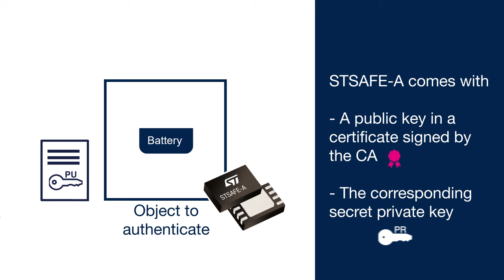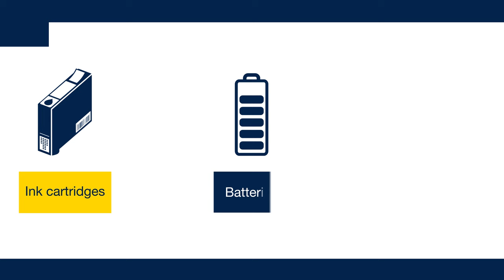Authenticate objects with STSAFE-A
STSAFE-A: turnkey authentication solution

Fight against counterfeiting and cloning with STSAFE-A, a turnkey security solution that authenticates objects.  Easily integrate STSAFE-A in your peripherals, consumables, batteries, and more.